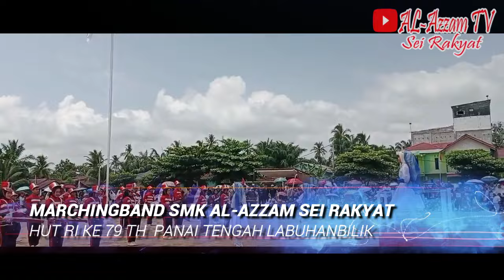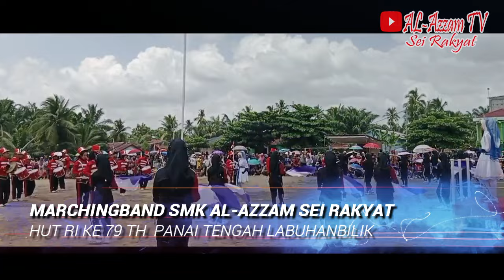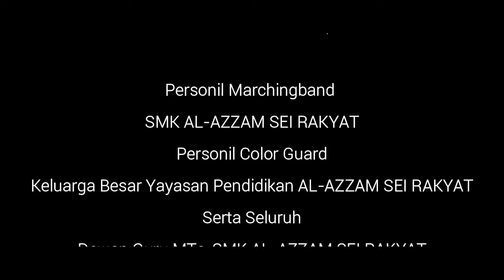PENAMPILAN DISPLAY MARCHINGBAND SMK AL-AZZAM SEI RAKYAT DI HUT RI 79 TH LABUHANBILIK KEC.PANAITENGAH